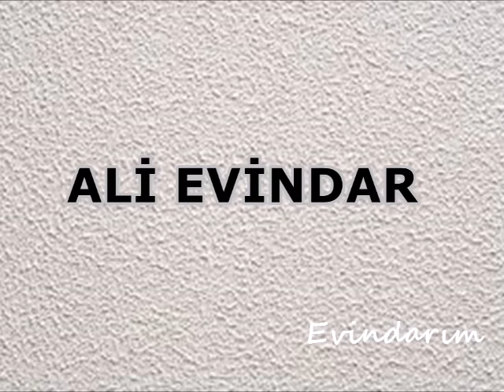Ali Evindar - Ay Le Gule | Evindar ım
GAR MÜZİK